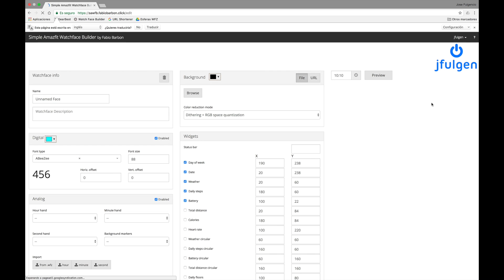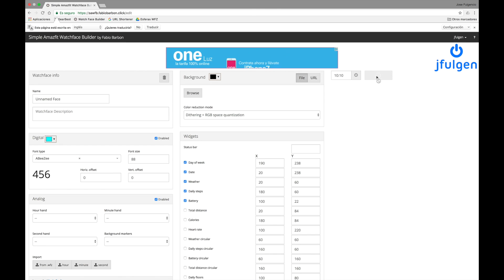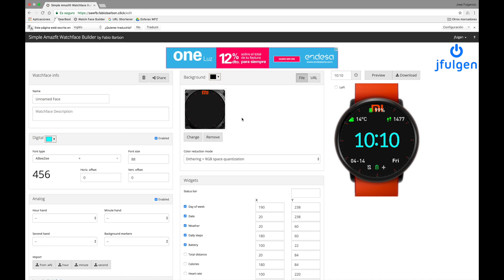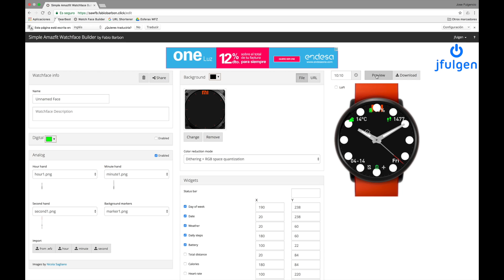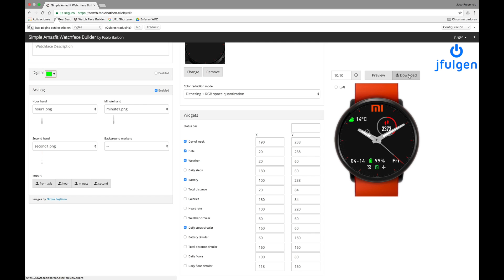AmazFit Watch - Diseñar Watchfaces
Sencillo manual para crear watchfaces, totalmente personalizadas.